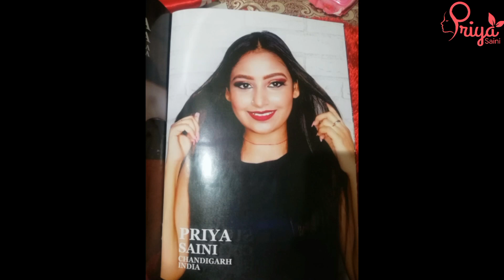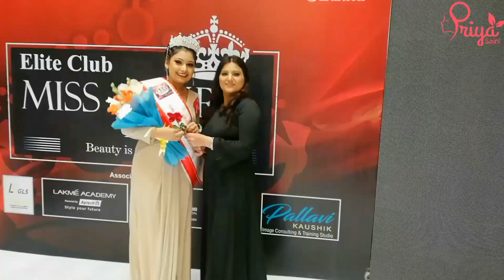कौन कौन से क्राउन मिले मुझे और कैसा रहा फाइनल || Final vlog of miss India 2019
2) video mein puche gae question 8 ka       answer comment mein dijiye .
4) Share my videos to your social media, groups etc

➡️ winners will be announced at December 2019 first video
Good luck 👍

Question 7

🔔New video comes on Every alternative day

All content made by me Priya Saini owner Priya Saini official and All the products used in this video, whether the video is sponsored or not, are the products that I love using unless otherwise stated in case of first impression reviews .i am always trying to keep my channel and content up to date but I do not guarantee it. All opinions shared in my videos are my own. I am not trying to push products on anyone but I am sharing my recommendation based on my personal use. All the content published on this channel is my own creative work and protected under copyright law and in case you need to use my content then email